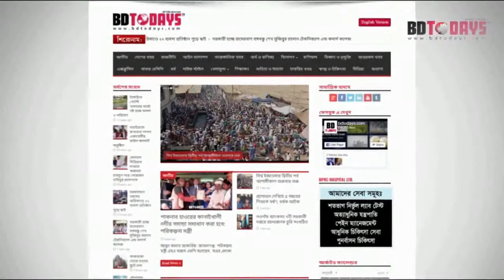স্থায়ী বাঁধ নির্মাণের আশ্বাস দিলেন পানি সম্পদ প্রতিমন্ত্রী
পানি সম্পদ মন্ত্রণালয়ের প্রতিমন্ত্রী এনামুল হক শামীম বলেছেন, সারাদেশে নদী ভাঙ্গনে ক্ষতিগ্রস্ত এলাকায় স্থায়ী প্রকল্প গ্রহণ করা হবে। প্রধানমন্ত্রীর নেতৃত্বে বর্তমান সরকার গরীব দুঃখী মানুষের পাশে সবসময় আছেন। বৃহস্পতিবার দুপুরে টাঙ্গাইলের কালিহাতী উপজেলার গোহালিয়াবাড়ি ইউনিয়নের যমুনা নদীর ভাঙ্গনে ক্ষতিগ্রস্ত এলাকা বেলটিয়া গ্রাম পরিদর্শনকালে এ কথা বলেন।